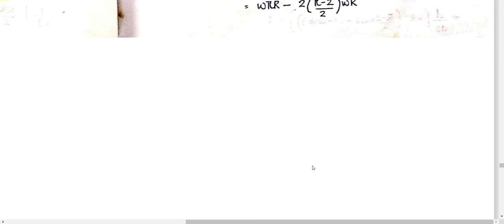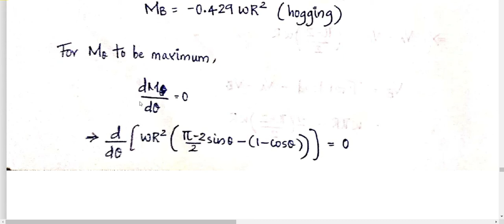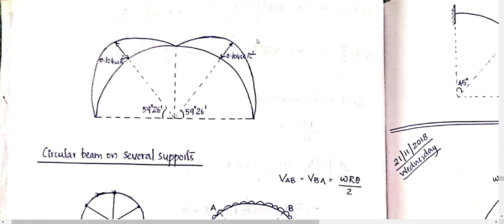SA2 MODULE 5 part 3 (2015 scheme)